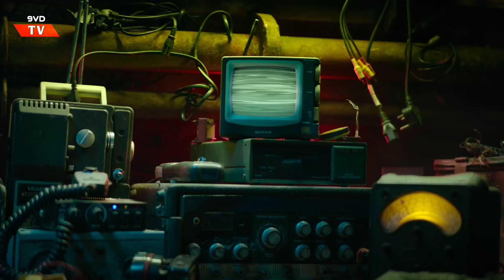Aloo Arjun Will Also Be Seen In Shah Rukh Khan's Film Jawan.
Jawan Trailer
Jawan BGM
Jawan In Allu Arjun
Jawan Movie in Allu Arjun
Jawan Movie Release date
Shahrukh Khan Upcoming Movie 2023
Shahrukh Khan ki Pathan movie
Shahrukh Khan news
Shahrukh Khan and Allu Arjun